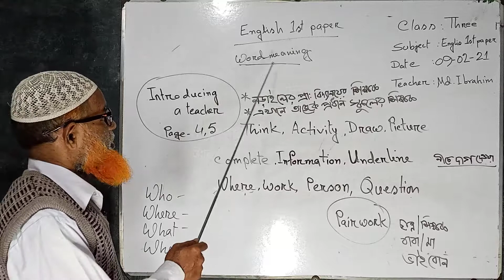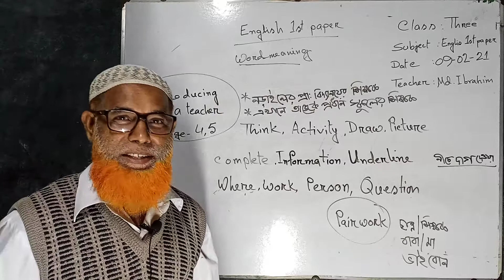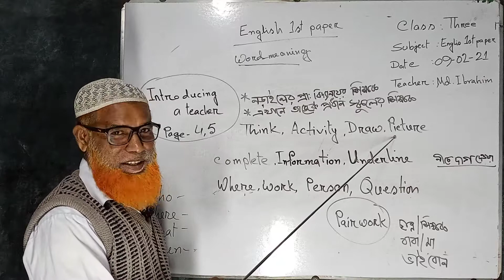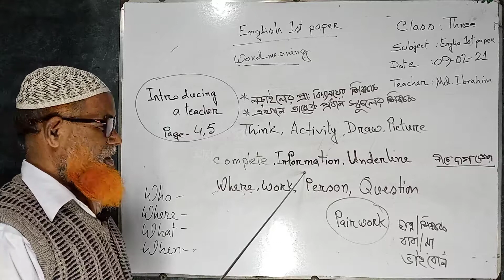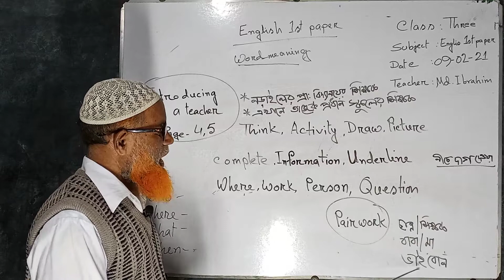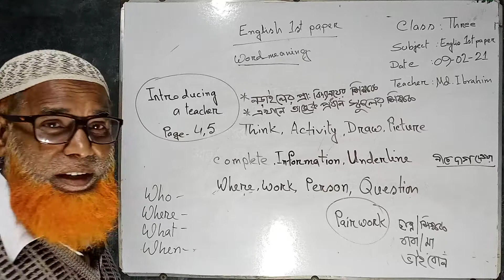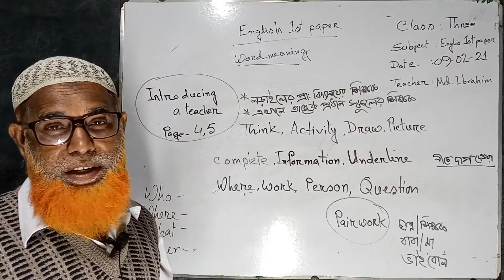Class 3; English 1st Paper; Part 4